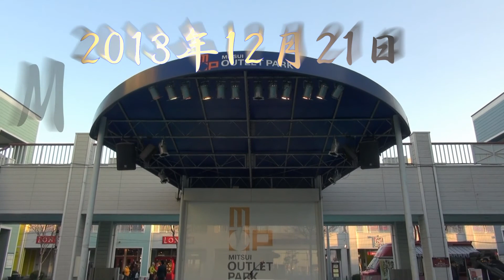高橋涼子新作DVD予告編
２０１３年１２月２１日三井アウトレットパークで行われた、
高橋涼子さんインストアライブの新作DVD予告編。